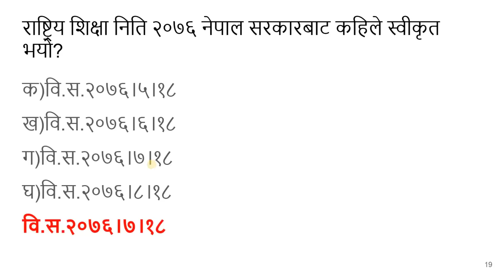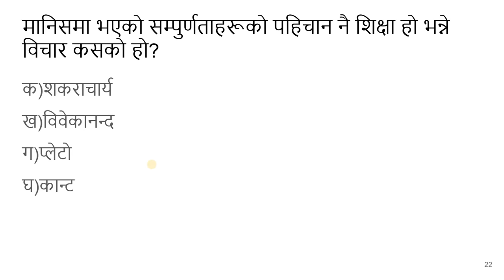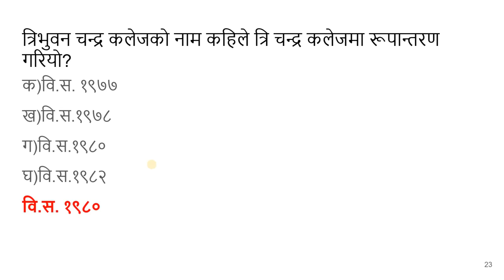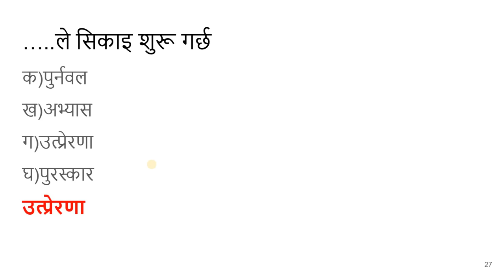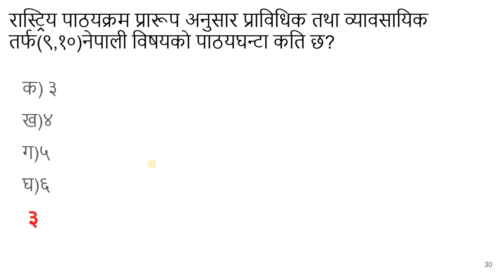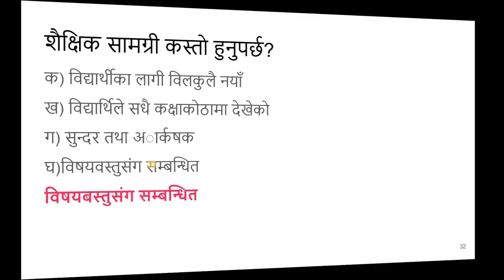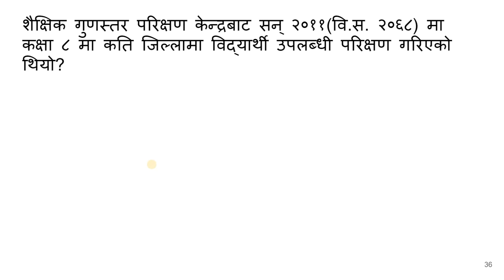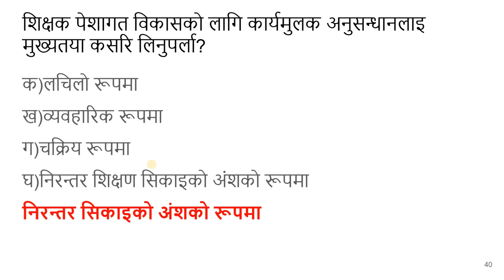shikshak sewa aayog/Tsc preparation class/teacher service commission